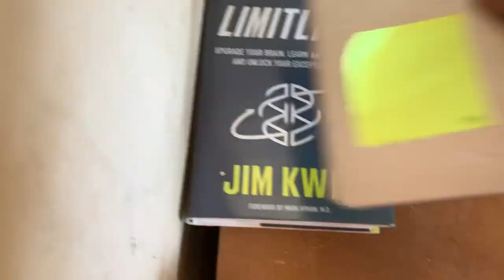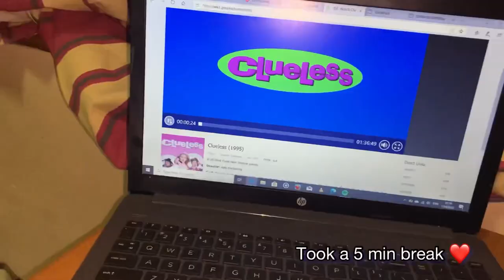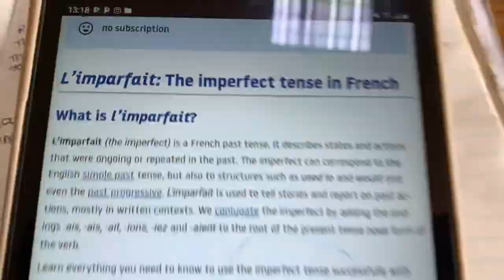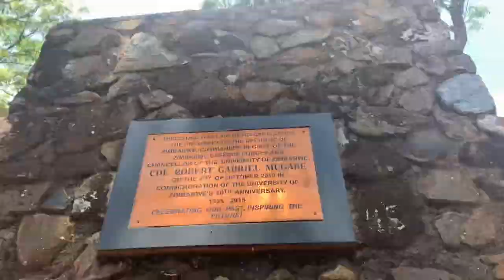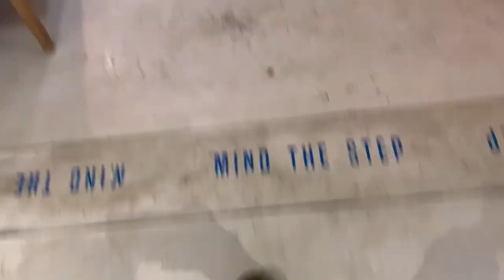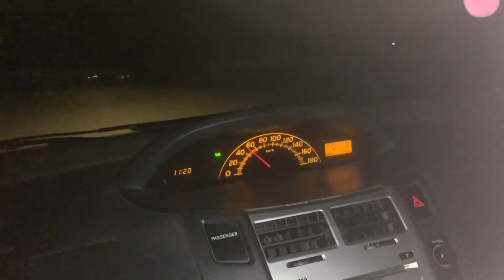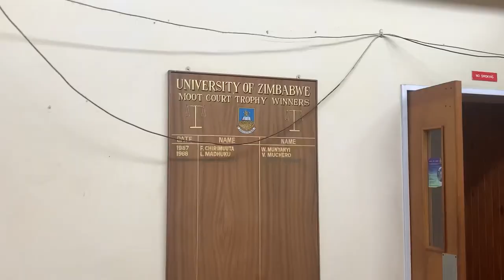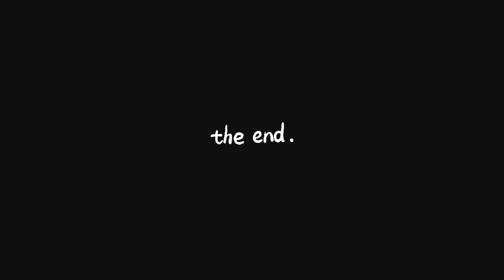VLOG :DIARIES OF A UNIVERSITY OF ZIMBABWE LAW STUDENT,why l wanna quit this degree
Heyy ❤️🤍 back gain with another banger so ld like to share this new journey with y’all and my own perspective and experiences learning at this University | Please comment down below on anything like fo see more ❤️❤️